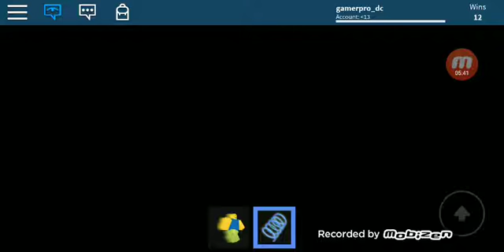I played by myself so I played|sorry if I left I had to eat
Stay gamerpro